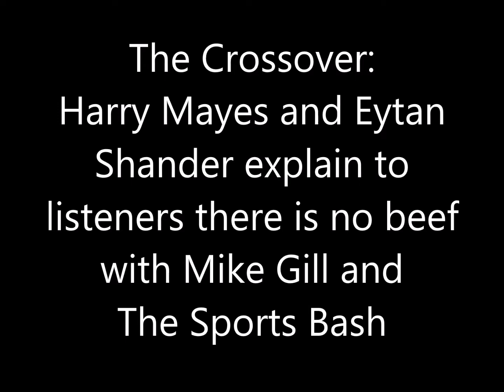The Crossover 5-22-19: Mayes and Eytan explain there is no beef with Mike Gill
The Crossover: Harry Mayes and Eytan Shander explain to listeners there is no beef with Mike Gill and The Sports Bash